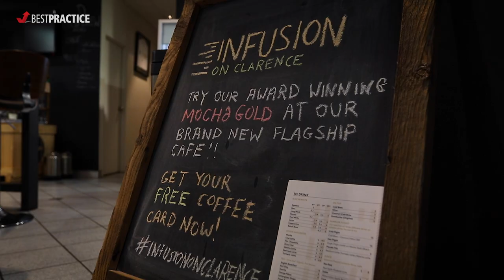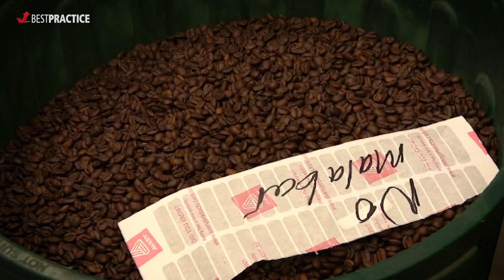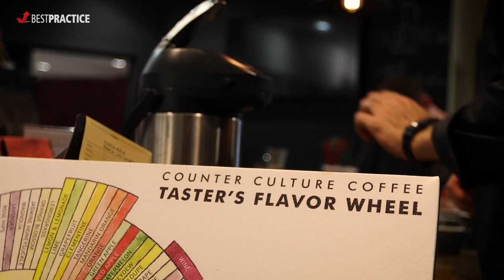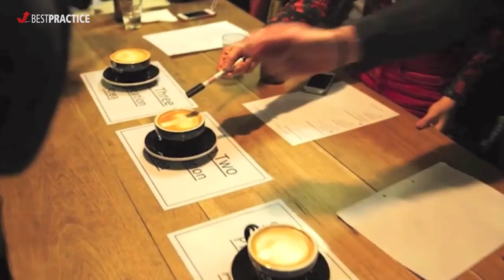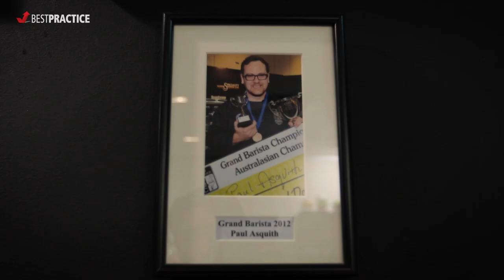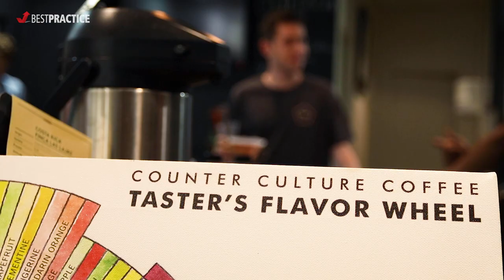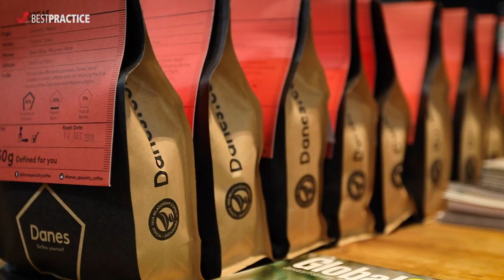Building a Coffee Brand that Lasts | CEO of Danes Coffee - Paul Jackson | TalkingBusiness Ep 15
If you're in the mindset of stating your own cafe or coffee roasting supply chain and you understand that the coffee industry is arguably one of the most competitive out there, then this video will help you get a clear picture of what you're in for, who your real competitors are and how you can build a brand that lasts. We've sat down with one of Australia's leading gurus on the matter, Paul Jackson of Danes Specialty Coffee, who has been a driving force in the  Australian coffee culture and has helped create a brand that last year took out champion roaster at the Australian International Coffee Awards (AICA).

Looking to learn more about coffee?